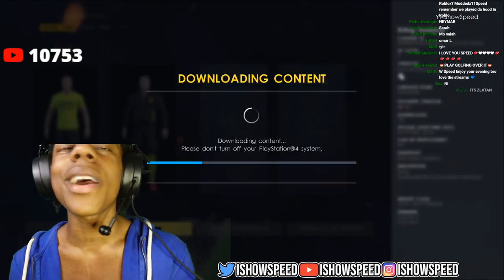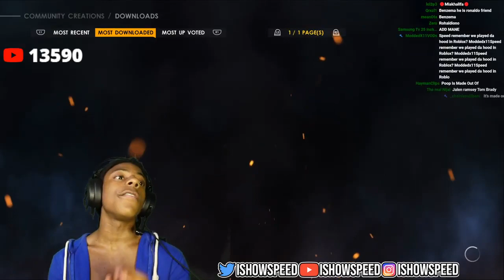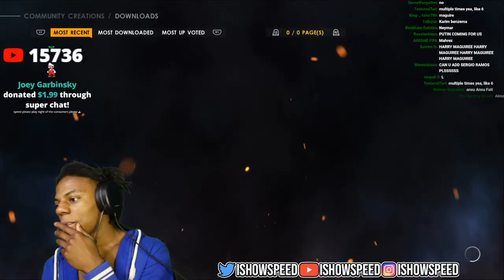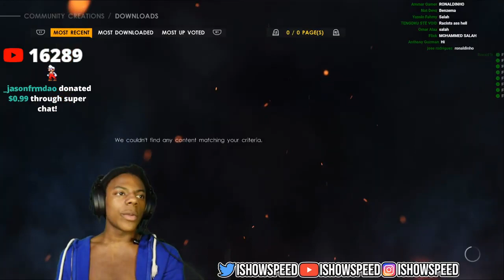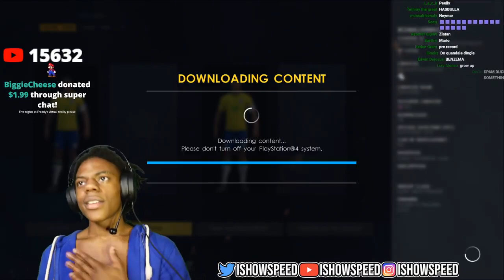ISHOWSPEED PLAYS WWE 2K22 AGAIN! (A+ Stream)